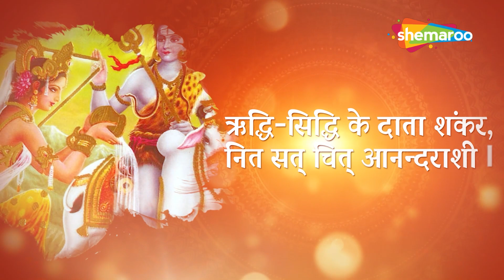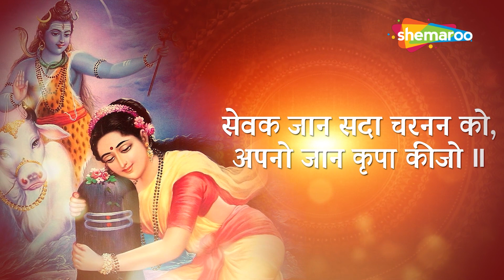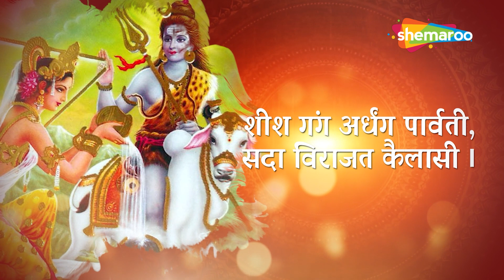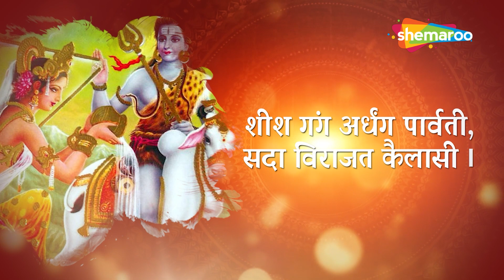Shiv Parvati Bhajan : शीश गंग अर्धांग पार्वती - Shish Gang Ardhang Parvati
Singer - Chetan Prajapati
Music Director - Vickky Agraval
Video Editor - Abhi Visuals

Famous Shiv Aarti & Bhajans